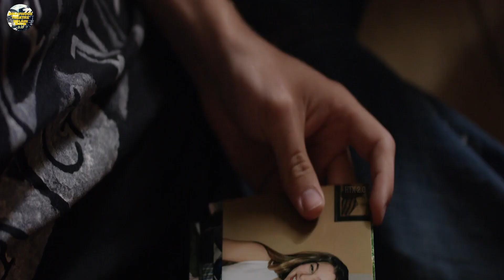Best vampire Full Movie | The Shed (2019) Explained In Hindi | Something Unique | Human Vs Vampire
The Shed (2019) Story Explained | Hindi | Something Unique
The Shed (2019) Explained in Hindi | The Shed Ending Explained in Detailed
The Shed in Hindi Full Movie explain
vampire
movie explainer
love in time
my vampire boyfriend
horror movie
movie explained in hindi
day shift
love in time full movie
day shift review
day shift full movie in hindi
chinese drama
day shift movie explained in hindi
vampire and human love story
day shift explained in hindi
vampire movie
love in time full movie in hindi dubbed
korean movie in hindi dubbed
netflix
day shift full movie
my vampire boyfriend drama explain in hindi
my vampire boyfriend drama in hindi
vampire drama
hindi explanation
Movie recap
Movie summary
Story recap
Story recapped movie review
Movie recaps
Story recapped
Full movie
Horror movie
Movie review
Horror movies explained in Hindi
Horror movie explained in Hindi
Horror movies
Full movies
Movie explained
Hollywood movie explained in Hindi
She Hulk
Story recapped channel
Ending explained
Daniel cc
Hindi cinema
Free movies
She Hulk explained
Hollywood movies in Hindi
She Hulk easter eggs
Hollywood Explain in Hindi
She-hulk hidden details
True story
Horror movie recap
Horror movie story recap
Scary movie
Could you survive
How to escape
How to beat
Movies recapped
Slash forward